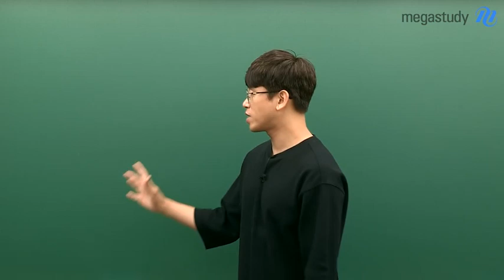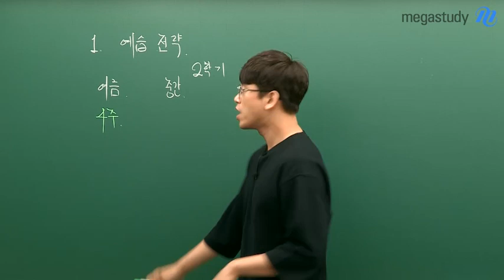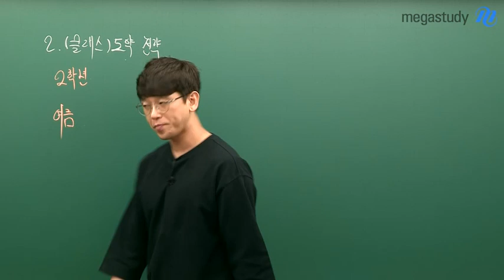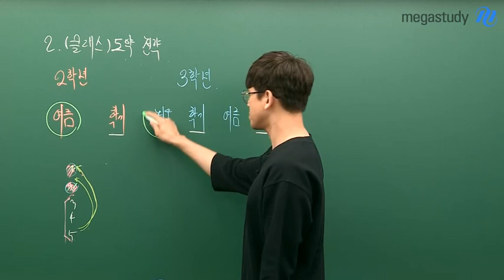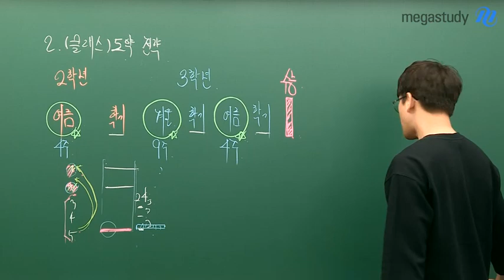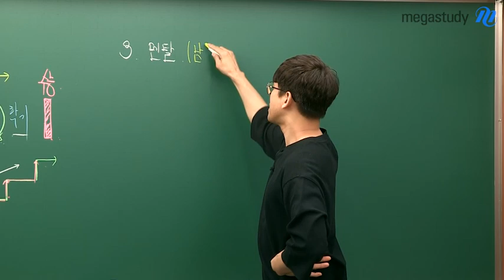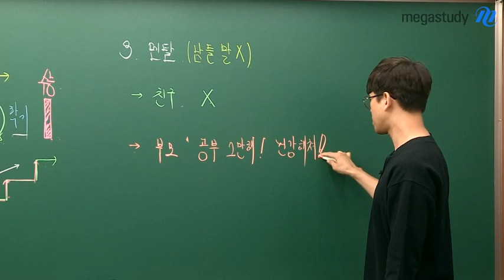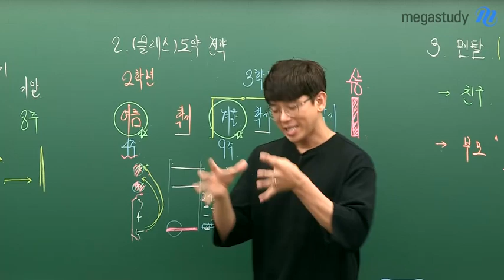[메가스터디] 생명과학 김희석 쌤 - 오직 고2를 위한, 여름방학 실력 도약 전략!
이번 여름, 실력을 높이고 싶다면 확인하세요!

다가오는 여름을 어떻게 보내야 하는지,
그 이후엔 어떻게 공부 해야 할지 김희석 선생님이 제안합니다.

짧은 여름방학, 2학기 예습은 어떤 전략으로 하면 좋을지,
수능에 초점을 맞춘 장기적인 전략은 무엇인지,
멘탈 관리는 어떤 식으로 해야 하는지까지!

김희석 선생님이 직접 전해주는 실력 도약 전략이 궁금하다면,